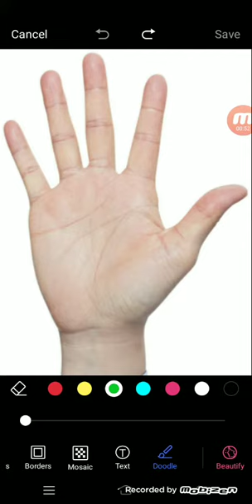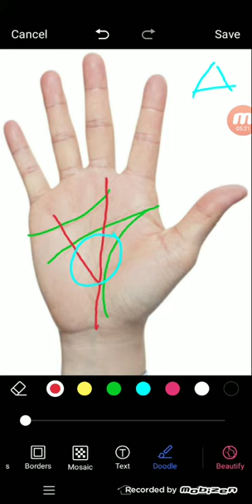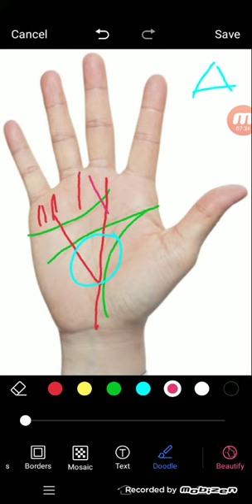हाथ की ऐसी रेखा जो एकट्ठा करवाती है धन | Palmistry Gyan